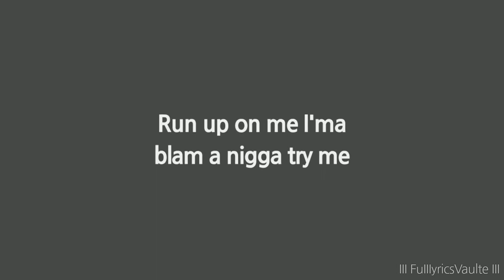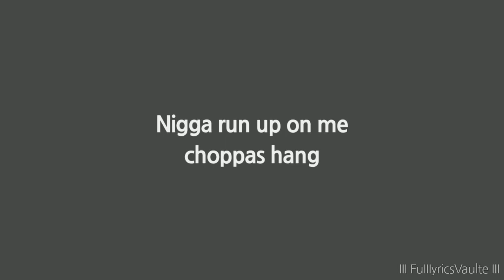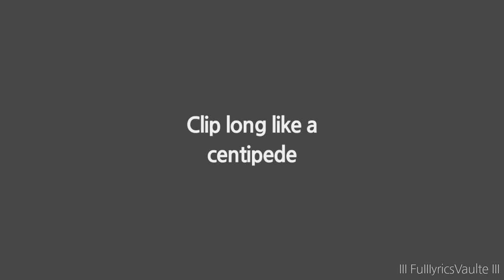Smokepurpp | That's My Energy | Lyrics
New Albums Daily ∤ Search Your Favorite Music Tags and Genres Smokepurpp | That's My Energy | Onscreen Lyrics